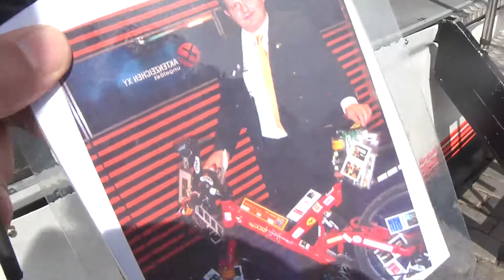BikeRaceAward 68 winner oneMove SecurityDavidDautremay filmbike galacomTV 79 MrWinMore